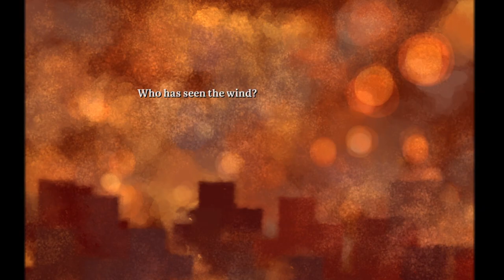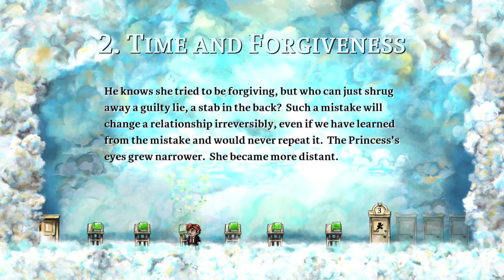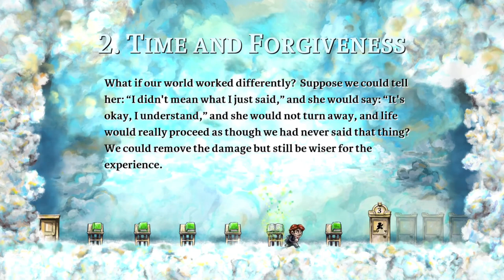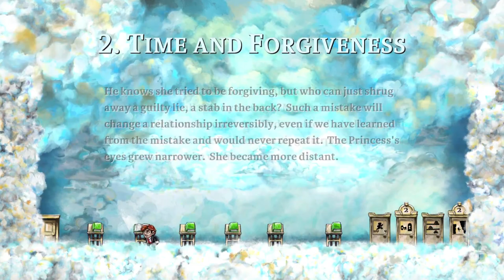Revisiting a Classic | Braid Episode 1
hello i think there are 7-8 episodes of this, I'd like to also do a video talking about this game afterwards but we'll see how i feel.